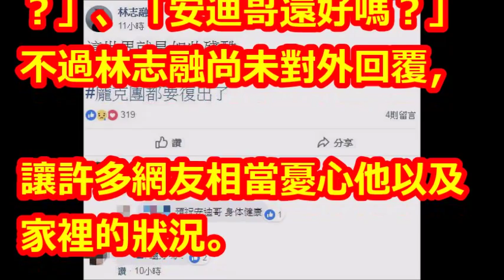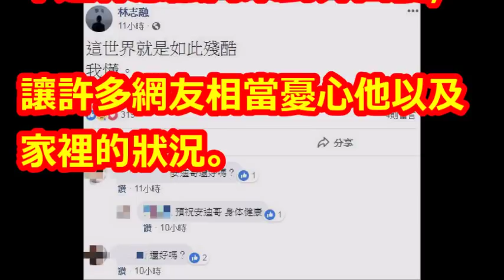昏迷19天！安迪兒深夜痛曝心聲…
【相關視頻】

澎恰恰嚴肅喊：「我不會替安迪加油」，親自曝「他個人有很大問題」無法認同！﹝語音﹞

安迪昏迷指數3！　凌晨4點倒下缺氧「沒及時發現」恐腦損傷 | ETtoday星光雲

安迪食道癌惡化！病情急轉直下住加護病房 女兒臉書集氣祈禱｜記者 邱筱茜｜【娛樂星世界】20181108｜三立新聞台